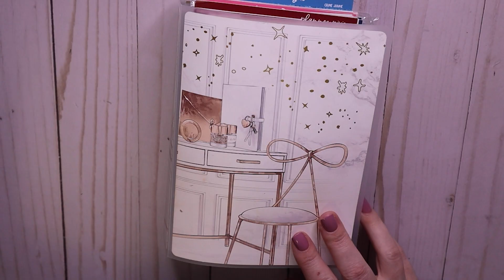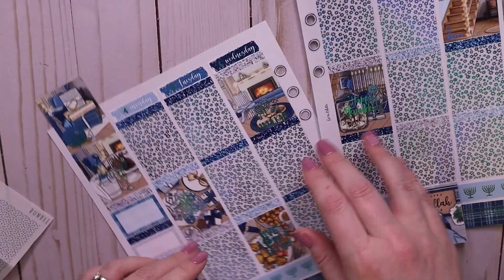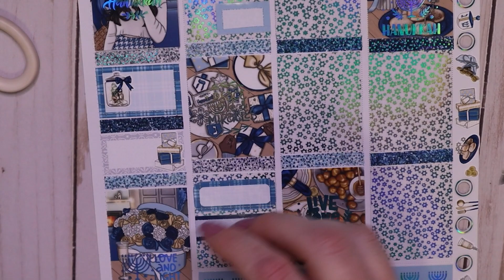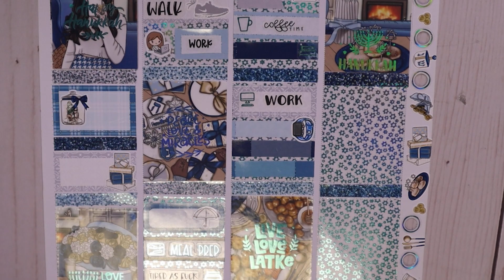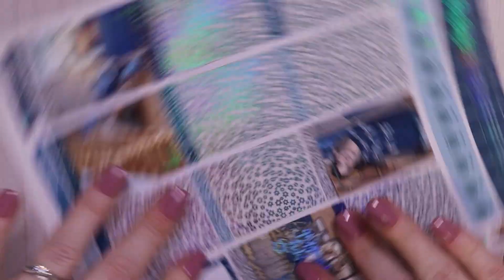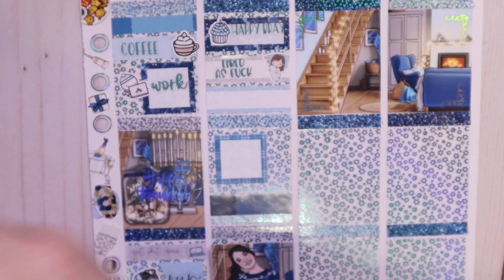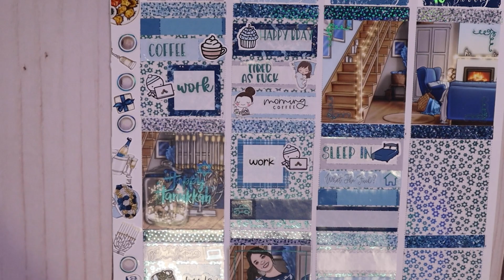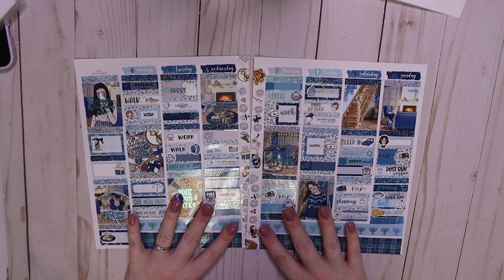Memory Plan With Me | Hanukkah Honey (CaressPress)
Looking to manage your content calendars? Try out Airtable (earn $10 in credit per invite)